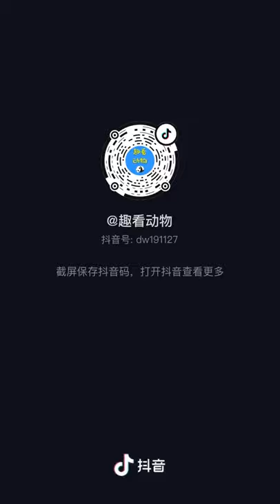Lynx: Am I a cat?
The Eurasian lynx is a medium-sized wild cat occurring from Northern, Central and Eastern Europe to Central Asia and Siberia, the Tibetan Plateau and the Himalayas. It inhabits temperate and boreal forests up to an altitude of 5,500 m.